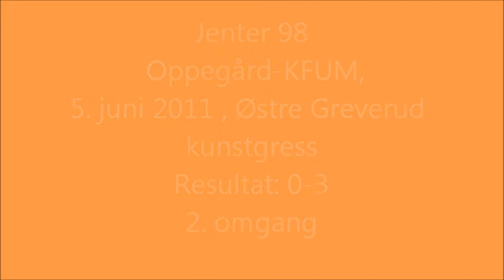J98 Oppegård-KFUM 050611,0-3, 2. omgang.wmv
2. omgang av kamp mellom Oppegård og KFUM i jenter 1998 den 5. juni 2011 på Østre Greverud kunstgress. Resultatet ble 0-3.